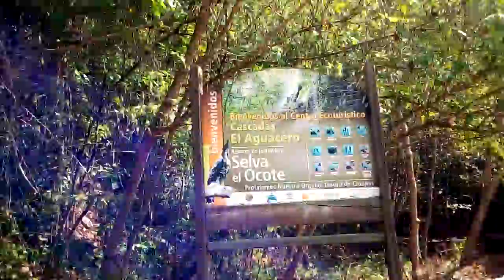Hacia Cascadas "El Aguacero"...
Chiapas, Mexico...